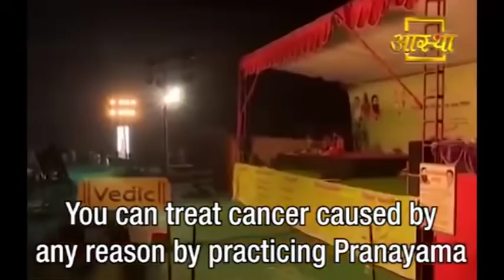आनुवंशिक (जेनेटिक) बीमारियों से बचने के सौ फीसदी सफल उपाय | Swami Ramdev